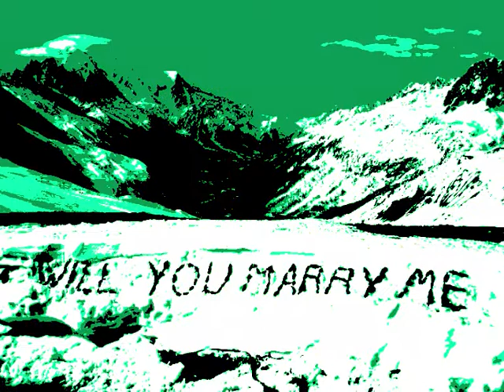SUGARTIME by AGNI -ΑΓΝΗ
Απο το cd    ΟΤΑΝ ΑΛΛΑΖΕΙ Ο ΚΑΙΡΟΣ  απο τον   ΚΑΘΡΕΦΤΗ..
 Ελληνικη διασκευη ΓΙΑΝΝΗΣ ΝΙΚΟΛΑΟΥ -ΣΤΕΛΙΟΣ ΖΑΦΕΙΡΙΟΥ
των  CHARLIE PHILIPS -ODIA ECHOLS